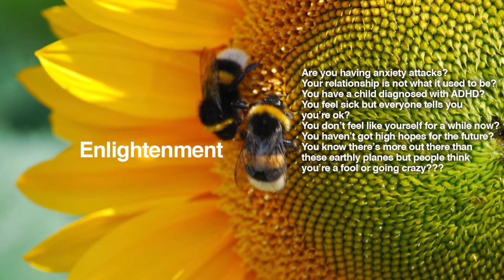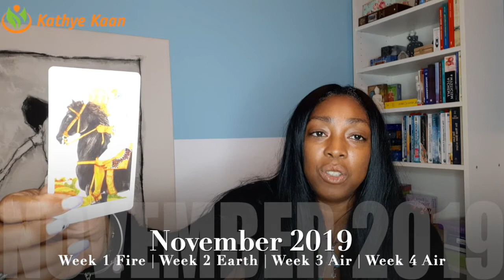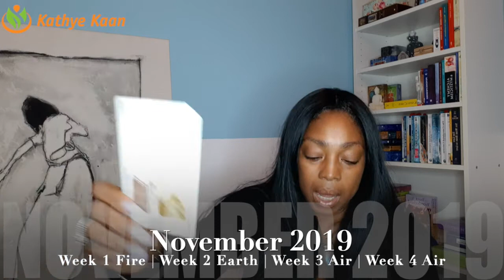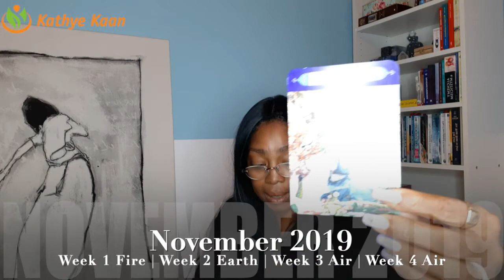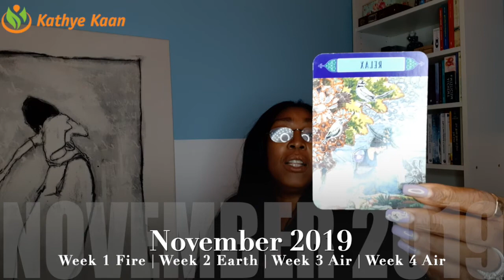SCORPIO NOVEMBER 2019 💝 PSYCHIC TAROT HOROSCOPE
Kathye